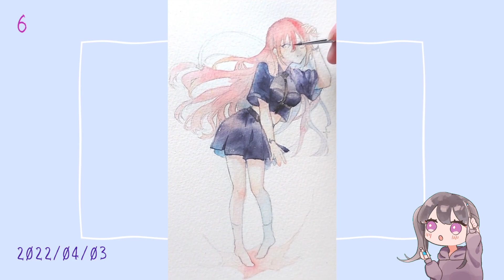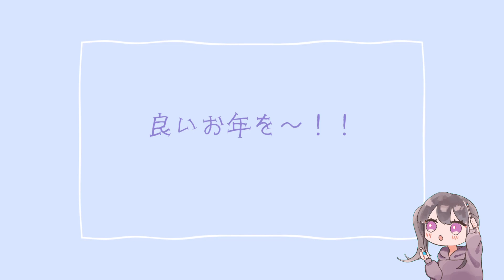2022年Shortsまとめ【透明水彩】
今年はたくさん動画を見て頂きありがとうございました！

00:00 !
00:41 🌸
01:23 👻
01:42 服ちゃんと着ない子
02:06 ここあうめー
02:28 ピンク髪
02:59 一発描き
03:20 あお
03:50 浸水
04:15 髪の毛が生えるその1
04:40 夏
05:14 はためき
05:44 補色
06:29 赤と水色
06:57 髪の毛が生えるその2
07:33 色紙
07:49 いもむし
08:14 宝石目
08:37 一個前のつづき
09:13 青になっちゃう
09:43 遡鯨
10:17 珍しく黄緑
10:40 青としゃぼん
11:11 火花
11:56 本
12:12 風
12:39 ふたりのひみつ
12:57 古本
13:12 宝石つづく
13:51 おはようドローイング
14:06 入道雲
14:21 行きたくないね
14:37 宝石つづき
15:00 赤ずきん
15:17 はてなねこさま
15:34 おおかみ
16:00 鹿野院平蔵
16:29 徹夜明け
16:43 ぴんく
17:11 夜
17:41 ふわふわ
17:57 風邪
18:26 赤リボン
18:47 ⁉
19:11 おてがみ
19:33 ～
19:54 オレンジ
20:18 のんびりサンタ
20:42 おわり